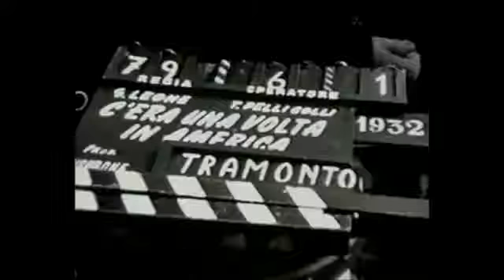Interview: Robert De niro Talking about his acting experience